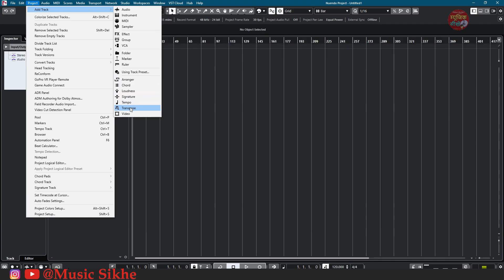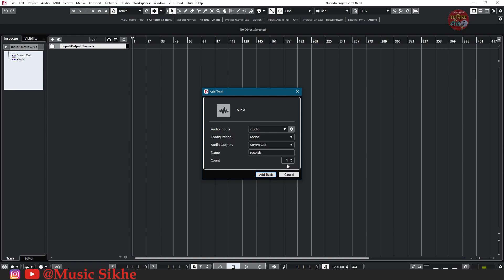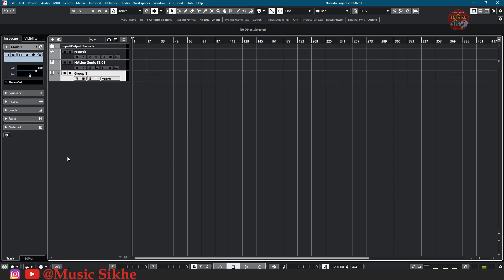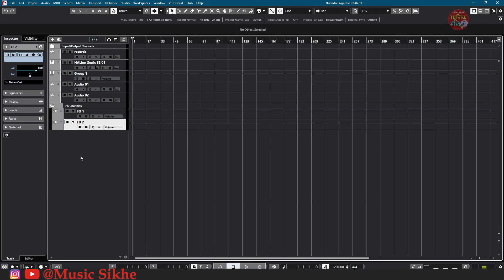Easy Way to Create Audio Tracks in Nuendo 11 || Basic Chapter for Beginners || Chapter #6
@Musicsikhe  Easy Way to Create Audio Tracks in Nuendo 11 || Basic Chapter for Beginners || Chapter #6
learn completely,how you can easily create audio tracks,group,instrument, fx and much more. no one teach you exact easy way to do this.
let's learn something awesome.

साथ ही वीडियो को लाइक करना मत भूलें। 👍👍👍👍👍👍👍💖💖💖💖💖

हमारी पिछली वीडियो को देखने के लिए नीचे दिए गए लिंक पर क्लिक करें। 👇👇👇👇
Steinberg Nuendo 11 Series 👇👇👇👇

Recommended Gear By Music Sikhe :-
focusrite scarlett
behringer audio interface
sennheiser headphone
condenser microphone
monitor speaker